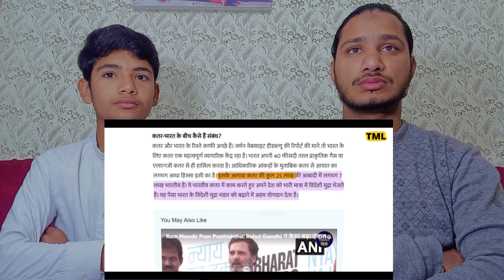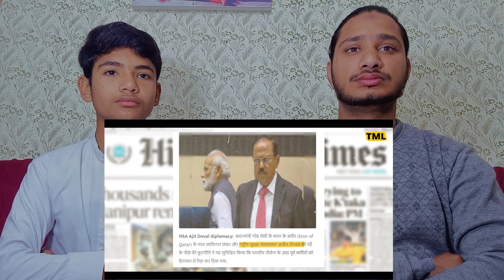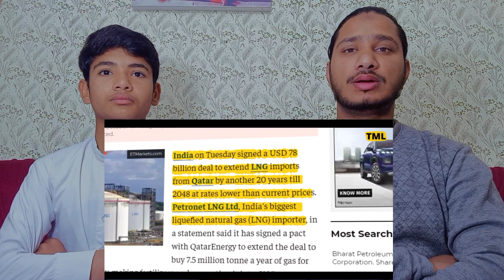किस मजबूरी में Qatar ने छोडे Indian Navy Officers ? | How India Won Diplomatic War Against Qatar?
अयोध्या में स्थापित राम लला की मूर्ति का 3D MODEL खरीदने के लिए निचे दिए Link पर क्लिक करें